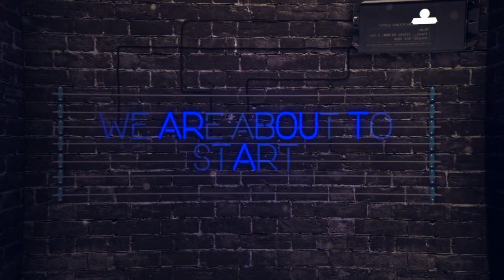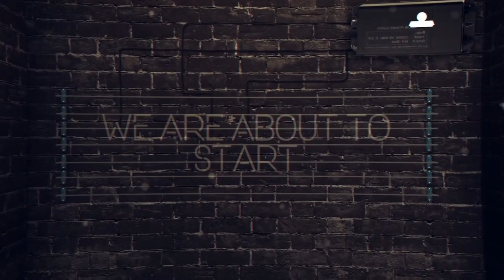Streets of Rage Remake (PC) - Casual Play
Today we share with you the awesome fan made Streets of Rage remake to hype up the release of Streets of Rage 4! This game includes remixed music as well as tons of characters and unlockables. This grindfest is replayable for a long time and I may get hooked.